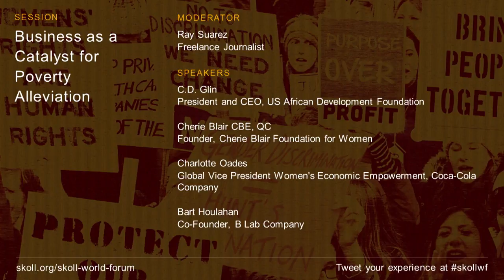Business as a Catalyst for Poverty Alleviation SkollWF 2017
Ambitious commitments have been made by governments and businesses to eliminate global poverty. Will new leadership at some of the world’s largest foreign aid institutions change global poverty alleviation efforts and how private sector leaders thinking about their own role? We’ll explore what a modern aid agenda might mean for social entrepreneurs, funders, and small businesses working on the ground in the developing world, and more generally, what’s working to reduce poverty sustainably.

Ray Suarez - Moderator
Freelancer, Individual

C.D. Glin - Speaker
President and CEO, US African Development Foundation

Cherie Blair CBE, QC - Speaker
Founder, Cherie Blair Foundation for Women

Charlotte Oades - Speaker
Global Vice President Women's Economic Empowerment, Coca-Cola Company

Bart Houlahan - Speaker
Co-Founder, B Lab Company